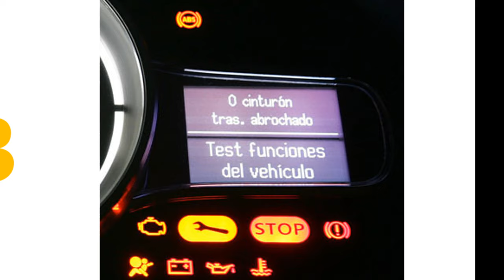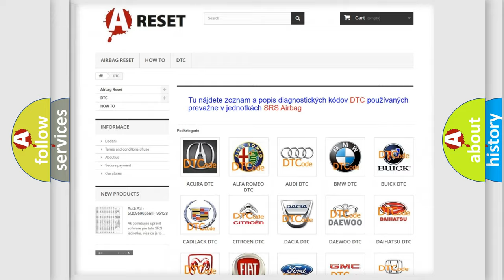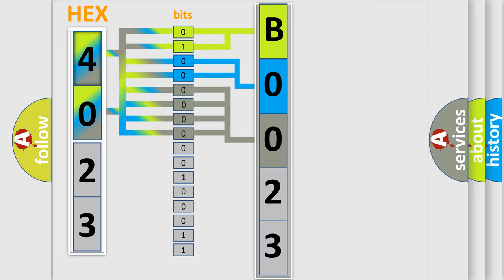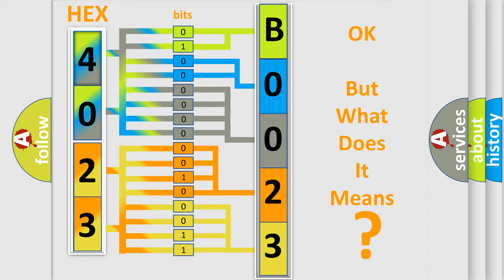DTC Saturn B0023-0D Short Explanation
Contents:
0:21 Basic DTC analysis according to OBD2 protocol standard.
1:48 Insight into programming
2:58 A diagnostically understandable description of the Diagnostic Trouble Code
3:05 Basic error definition

Make:
Saturn
Code:
B0023 0D
Definition:
Constant Vacuum Hublock (CVH) Solenoid: No Sub Type Information
Cause:
This DTC sets when the TCCM determines a CVH system fault is present based on wheel speed and steering wheel angle message data.When the DTC is present on-demand the CVHs are disengaged from the front axle shafts regardless of the mode selected.